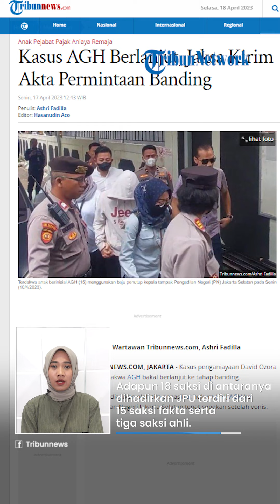Kasus Penganiayaan David Ozora, AGH bakal Ajukan Banding Atas Vonis 3,5 Tahun Penjara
TRIBUN-VIDEO.COM- Kuasa hukum AGH menyatakan, kliennya hendak mengajukan banding ke Pengadilan Negeri Jakarta Selatan.

Adapun banding tersebut diajukan lantaran AGH dijatuhi vonis majelis hakim 3,5 tahun penjara.

Diketahui, informasi tersebut telah dikonfirmasi oleh Humas Pengadilan Negeri Jakarta Selatan, Djuyamto pada Senin (17/4) siang.

Dilansir dari Wartakotalive.com, menurut Djuyamto selain penasihat hukum, pihak jaksa penuntut umum juga turut mengajukan banding pada Senin (17/4/2023).

Adapun kewenangan untuk menahan terdakwa anak AGH terdapat pada hakim banding yang ditunjuk oleh Ketua Pengadilan Tingkat Banding.

Diketahui sebelumnya, hakim tunggal menjatuhi vonis 3,5 tahun penjara pada Senin (10/4/2023).

Selain itu, AGH turut dibebani biaya perkara senilai Rp 5 ribu.

Adapun putusan tersebut dilayangkan usai melakukan pemeriksaan terhadap 22 saksi.

Adapun 18 saksi di antaranya dihadirkan JPU terdiri dari 15 saksi fakta serta tiga saksi ahli.

Diketahui dalam vonis, Hakim meyakini AGH bersalah lantaran terlibat dalam perencanaan penganiayaan Mario Dandy dan Shane Lukas.

Dalam vonis tersebut, hakim menyatakan AGH melanggar Pasal 355 ayat (1) Kitab Undang-Undang Hukum Pidana (KUHP) juncto Pasal 55 ayat (1) ke-1 KUHP.

Yakni, sebagaimana dakwaan kesatu primair.

"Menyatakan anak AG telah terbukti secara sah dan meyakinkan melakukan tindak pidana sebagaimana dalam dakwaan primair" terangnya.

(Tribun-Video.com/Wartakotalive.com).

Artikel ini telah tayang di WartaKotalive.com dengan judul VIDEO AG Kekasih Mario Dandy Akan Ajukan Banding Atas Vonis 3,5 Tahun,

Artikel ini telah tayang di Tribunnews.com dengan judul Kasus AGH Berlanjut, Jaksa Kirim Akta Permintaan Banding,

Vp: TEGAR